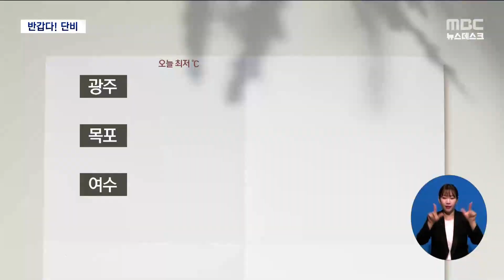가뭄 속 단비..포근한 날씨[목포MBC 뉴스데스크]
날씨는 벌써 봄을 맞이한 듯 포근합니다.
반가운 비도 종일 내렸는데요.
이번 비가 가뭄 해갈에는 얼마나 도움이 될까요?

자세한 날씨와 함께
이다솔 기상캐스터가 전해드립니다.

◀ＶＣＲ▶
포근한 날씨속 종일 비가 내렸습니다.
메말라가던 땅에 촉촉한 단비가 스며들었고,

지난 폭설의 여파로
도심 곳곳에 여태 남아있던 눈더미도
모두 녹아 사라졌습니다.

한 겨울에 내리는 비소식이
시민들에게도 반갑긴 마찬 가지입니다.

◀ＩＮＴ▶(방길현)
"이런 비는 맞고 싶을 정도로..
동복댐 저수율도 20%대로 떨어지고 그래서
이번 비가 정말 단비가 되어서"

(s/u)
이번 비는 모레인 일요일까지 오락가락 이어지겠습니다.
내일 예상되는 강수량은
광주와 전남에 5mm 안팎으로 많지 않겠는데요.
이번 비, 모두의 바람처럼
가뭄이이트 해갈에 도움이 될 수 있을까요?

◀ＩＮＴ▶(임동주 /광주 상수도사업본부 과장)
"이번 비로 유입되는 물 양은
약 100만 톤 정도로 예상하고 있습니다.
하지만 이 물 양은 시민들이 하루에 사용하는 물 양을
약 50만 톤으로 봤을 때, 하루 이틀 정도의 물양으로
현재 저수율을 회복 하기에는 한참 못미치는 수치입니다."

한편, 따뜻한 남풍이 강하게 불어들면서
봄처럼 포근한 날씨가 이어지고 있습니다.

특히 광주의 오늘 최저기온은 평년 기온을
17도 이상 웃돌았고.
광주와 전남 9개 시군에서
1월 일 최저기온 극값을 경신하기도 했는데요.

내일도 오늘만큼은 아니겠지만
종일 10도 안팎의 기온에 머물며  따뜻하겠습니다.

추위는 일요일 오후부터 다시 시작됩니다.
찬공기가 남하하면서
다음주 부터는 다시 영하권 추위가 이어지겠습니다.
오락가락하는 기온에 건강잃지 않도록
옷차림에 유의하시기 바랍니다.

mbc뉴스 이다솔 입니다.